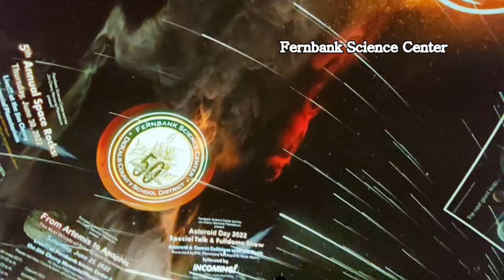Fantastic Summer- July 2022-Young's summer camp & retreat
Milal Summer Camp
Shine Coding Camp
Church Family Retreat
Field trip to the Zoo Atlanta,
                            Atlanta Botanical Garden,
                            Fernbank Science Center
Church Family Retreat at Fort Mountain State Park.